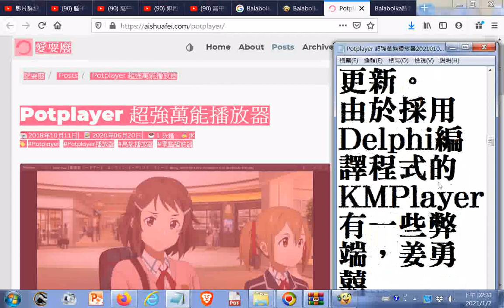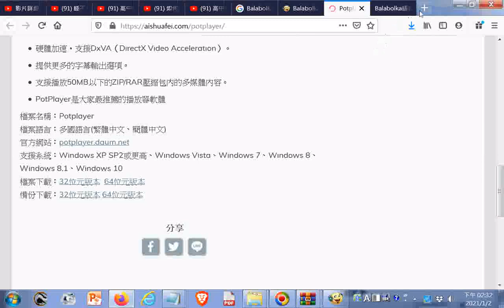Potplayer 超強萬能播放器20210102檔案下載 64位元版本#PotPlayer是大家最推薦的播放器軟體支援播放50MB以下的ZIP RAR壓縮包內的多媒體內容 提供更多的字幕輸出選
閩南語讀經影片合輯